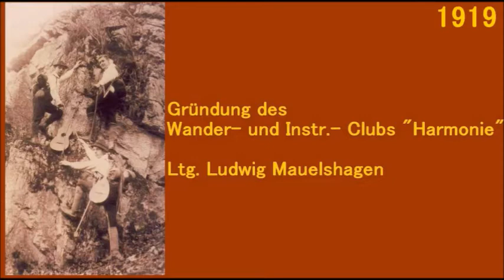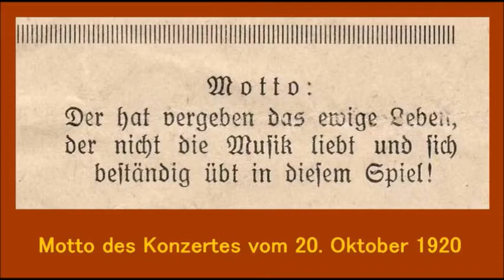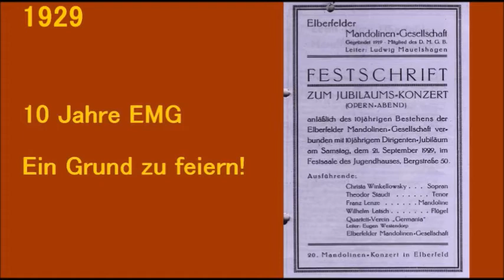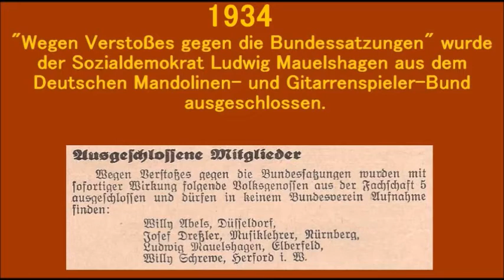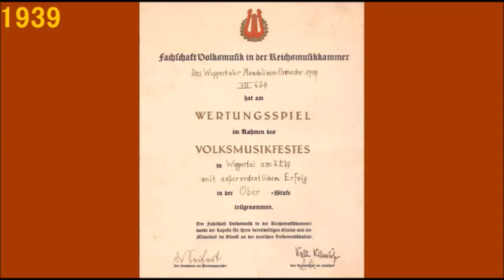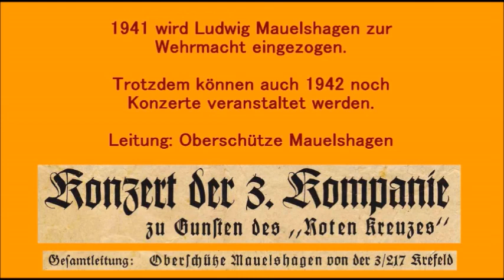100 Jahre Zupfmusik in Wuppertal Teil 1 / 1919 1942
Präsentation anlässlich des 100-jährigen Jubiläums Zupfmusik in Wuppertal im November 2019
Gemeinsame Geschichte des ZupfEnsembles Wuppertal 1919 und der Mandolinen-Konzertgesellschaft Wuppertal